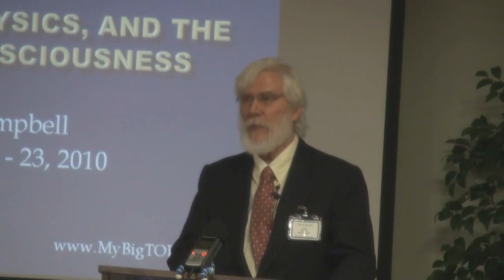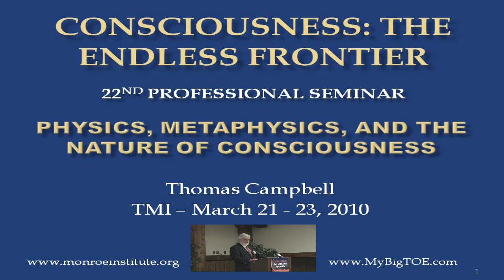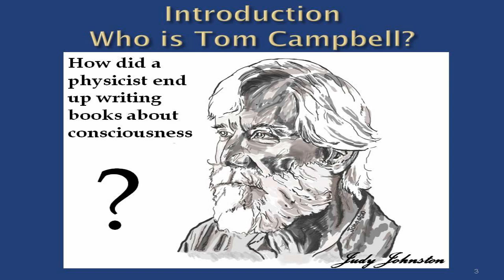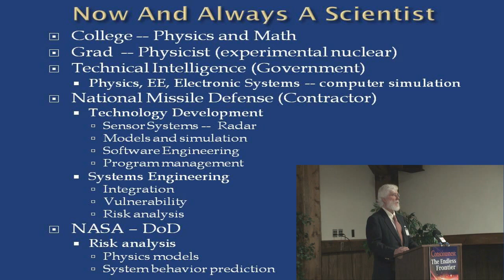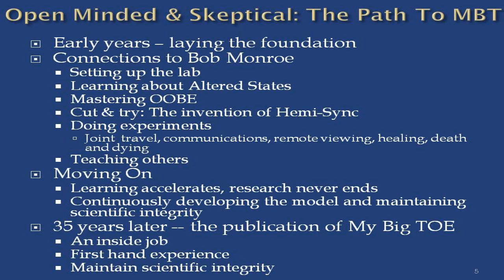Thomas Campbell - The Monroe Institute Lecture - 0/12